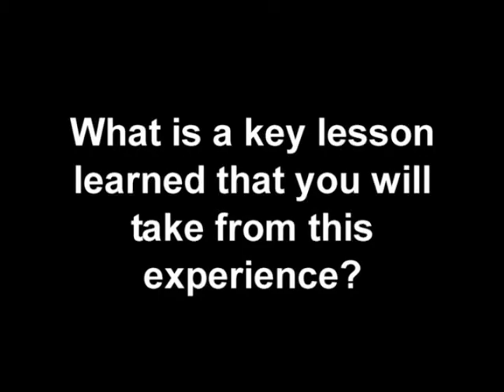Tarkio Fire Staff Ride - Part 2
Tarkio Fire Staff Ride - Part 2 - National Advanced Fire and Resource Institute 2008 -   - Wildland Fire Lessons Learned Center - Tarkio Fire Shelter Deployment Staff Ride - Part 2 - Staff Ride Questions and Answers